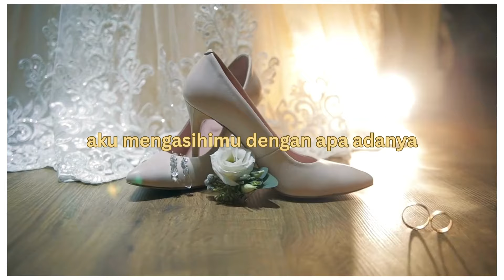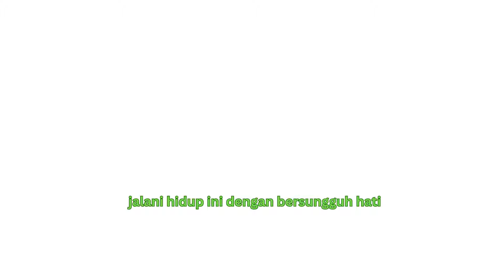JANJI SETIA - Romo Erwin Feat. Silvia Wiryadi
JANJI SETIA
Pencipta: Rm Erwin Santoso MSF

Hari ini kuberjanji
Di hadapan altar suci
Janji sehidup semati
Melindungi cinta
Dalam untung lara
Kasihku setia

Hari ini hari suci
Kujalani bersamamu
Ku kan setia selamanya
Menemanimu slalu
Dalam untung lara
Cintaku slamanya

Janji untuk setia
Adalah berkat Tuhan
Aku mengasihimu
Dengan apa adanya
Jalani hidup ini
Dengan bersungguh hati
Menemanimu
Sampai akhir nanti

Janji untuk setia
Adalah berkat Tuhan
Aku mengasihimu
Dengan apa adanya
Jalani hidup ini
Dengan bersungguh hati
Menemanimu
Sampai akhir nanti